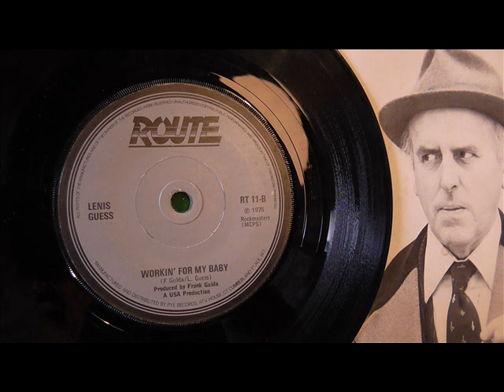Lenis Guess Working for my baby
Released in the States in 1968, this is a first press UK copy from 1975. DJ My Friend Jack. I have been collecting since the Sixties and I am a professional Vinyl DJ. My taste is very wide and I am constantly adding new and interesting tunes.